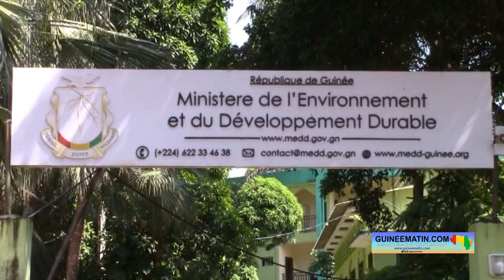Reprise de la coupe de bois : ce que demandent les responsables de la filière bois au gouvernement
Les acteurs de la filière bois vont peut-être bientôt se frotter les mains. Pour cause ? L'interdiction de la coupe de bois, imposée par le ministère de l'Environnement et du Développement Durable, est levée en ce qui concerne la consommation locale. La nouvelle a été rendue publique à travers un communiqué en date du 1er décembre en application des recommandations du conseil des ministres du 15 octobre. Toutefois, le constat sur le terrain révèle des difficultés dans l’application de ladite mesure. Certains lieux de vente de bois sont presque déserts au grand dam des professionnels de la filière bois qui rongent leurs freins et interpellent le gouvernement pour leur faciliter la tâche, a constaté sur le terrain Guineematin.com à travers un de ses reporters.

Le ministère de l'Environnement et du Développement Durable a pris la décision d’autoriser la reprise de la coupe et du transport du bois, mais exclusivement pour la consommation locale. Cette décision devait rentrée en vigueur depuis le 1er décembre 2022 pour s’étendre jusqu'au 30 juin 2023. Presque une semaine après la publication dudit communiqué, les acteurs de la filière bois n'ont constaté encore aucune amélioration. Les ateliers de scieries et les lieux de ventes sont quasi déserts.

Thierno Hassane Diallo, président du bureau communal de la filière bois de Matoto, interrogé par notre reporter hier, mardi 6 décembre 2022, a évoqué les difficultés actuelles. « Ce que nous demandons au gouvernement, c'est de nous faciliter l'envoi du bois surtout avec les multiples barrages... vous avez vu qu'ici, tout est vide, même les travailleurs, chacun cherche où se reposer. Cette situation s'explique par le fait que le bois est fini, le peu qui est là, ce sont des bois fatigués qui n'ont pas assez d'utilité. Puisque la levée de l'interdiction a été faite, nous demandons au gouvernement de nous envoyer les documents nécessaires afin que le bois soit transporté à Conakry. J’espère que dans la semaine-là, ils vont le faire et que d'ici le 15 décembre, nous aurons le premier chargement », a-t-il dit.

Pendant la période du repos biologique, les acteurs de la filière bois ont connu un manque de planches, qui sont pourtant très convoitées. « Il n’y a pas eu tellement de rareté de bois, ça manquait un peu, par exemple la catégorie des planches. Pour autant, nous n'avons pas augmentés les prix du bois malgré le manque qu'il y a eu. Nous avons fonctionné avec les anciens prix à cause de la conjoncture actuelle dans le pays. Nous sommes conscients que ce repos biologique est une bonne chose, et pour nous qui évoluons dans la filière bois, la forêt et y compris les animaux », a laissé entendre Thierno Hassane Diallo, président du bureau communal de Matoto de la filière bois.

Il faut cependant noter que la coupe et l'exportation du bois brut reste strictement interdit par les autorités.